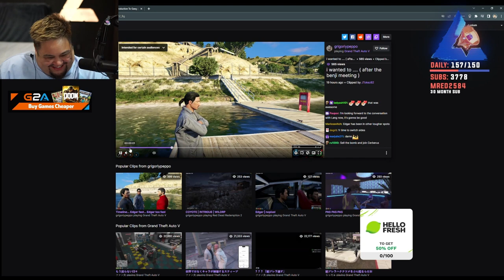Lysium Breaks When Edgar Says This After Their Meeting | NoPixel RP | GTA | Seaside